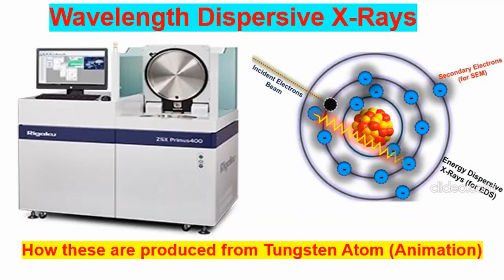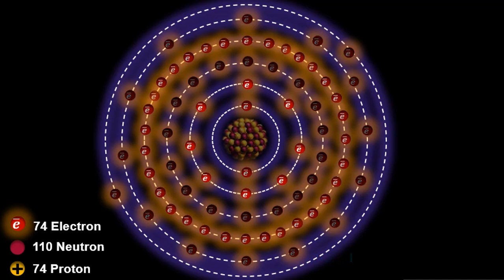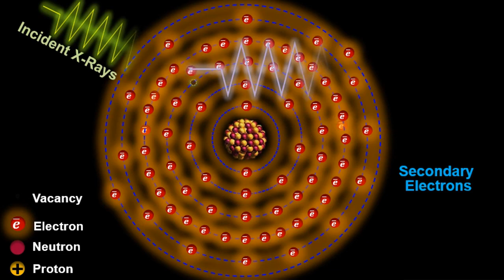Understanding Wavelength Dispersive X-Rays (WDX): Animation Explainer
Welcome to our comprehensive guide on understanding Wavelength Dispersive X-Rays (WDX)! In this video, we dive deep into the fascinating world of WDX, exploring its principles, applications, and significance in various fields.

Wavelength Dispersive X-Rays (WDX) is a powerful analytical technique used to study the elemental composition of materials. In this tutorial, we explain the basic concepts of WDX, including how X-rays are generated and dispersed based on their wavelengths.

We explore the working principles of WDX spectrometers, discussing the mechanisms involved in wavelength dispersion and detection. Our tutorial highlights the key components of WDX systems, such as the crystals and detectors, and their roles in achieving precise analysis.

Furthermore, we showcase the wide range of applications that benefit from WDX analysis. From materials science and geology to pharmaceuticals and forensics, WDX has revolutionized the characterization of samples at the atomic level, unlocking new insights and discoveries.

Join us on this educational journey as we unravel the fascinating world of Wavelength Dispersive X-Rays. By the end of this video, you'll have a clear understanding of the principles behind WDX, its applications, and how it contributes to advancing scientific knowledge.

Don't miss out on this insightful video – watch now and deepen your knowledge of Wavelength Dispersive X-Rays!
Wavelength Dispersive X-Rays
WDX
X-ray spectrometry
Analytical technique
Elemental composition
Materials science
Geology
Pharmaceuticals
Forensics
Spectrometer
X-ray analysis
Atomic level
Scientific knowledge